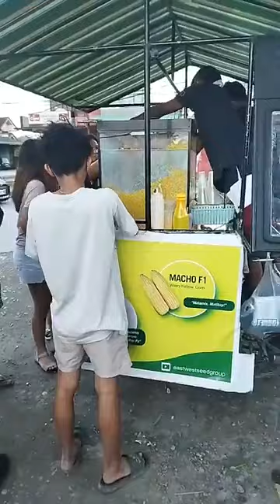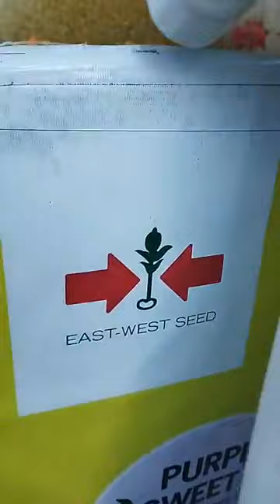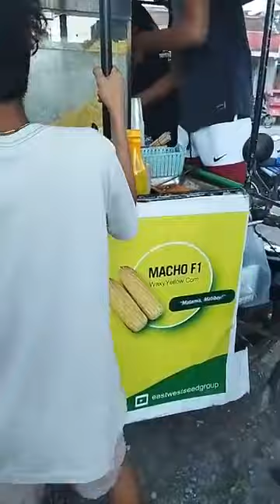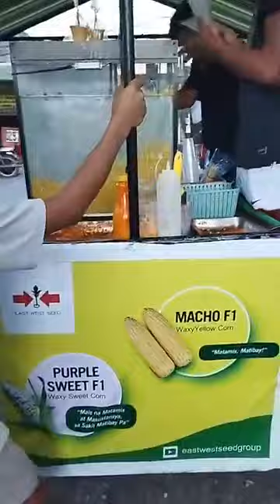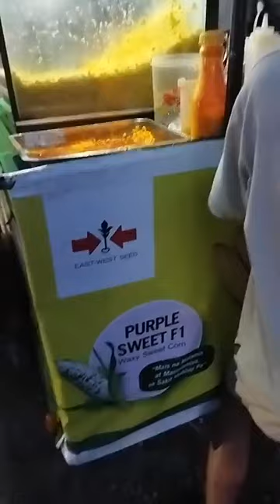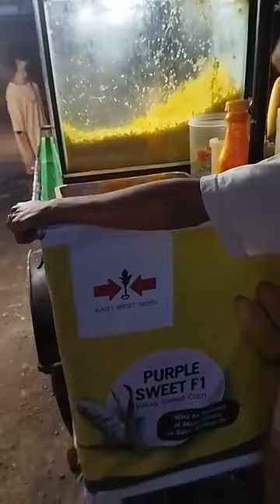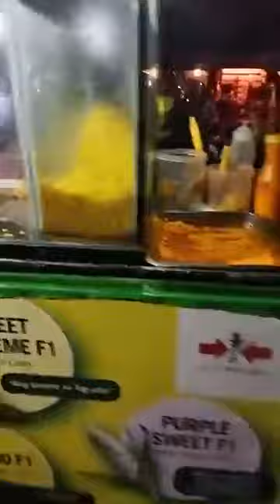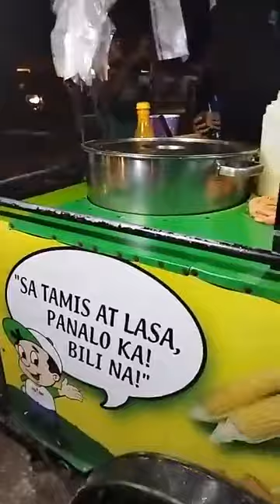sweetcorn 🌽 patok pang negosyo.macho F1.eastwestseedph.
Mjs sweetcorn🌽